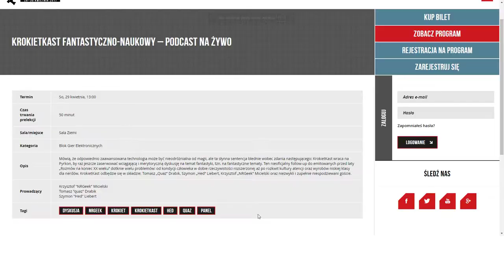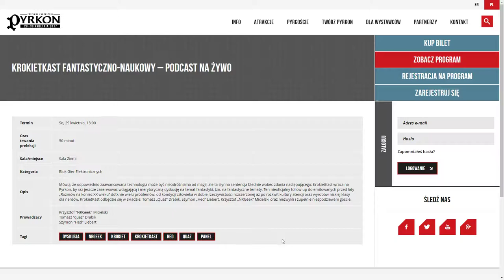Pyrkon!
Czy ktoś z was również wybiera się na Pyrkon? Jeżeli tak do dajcie znać!